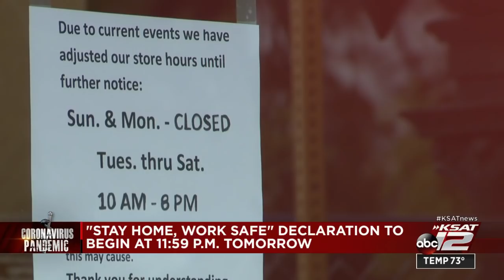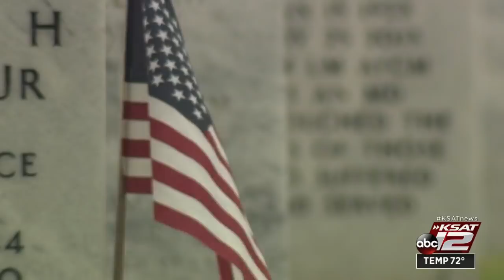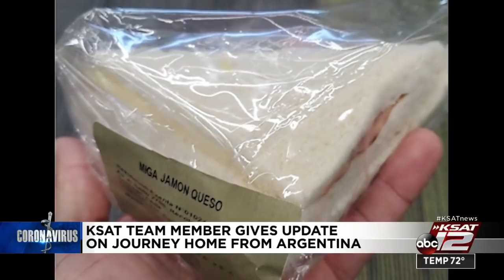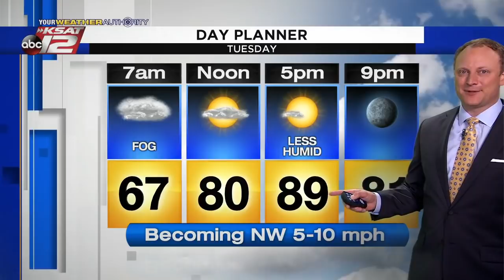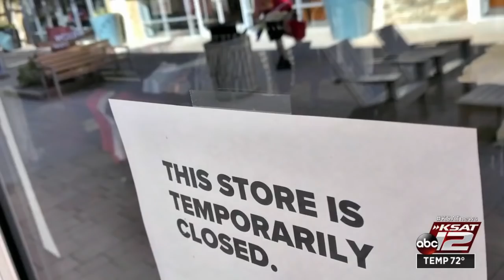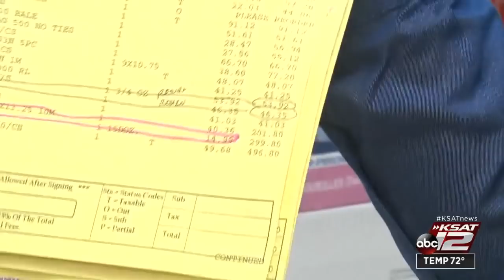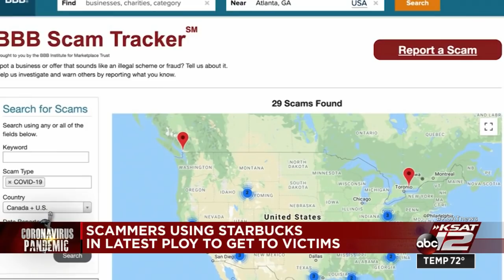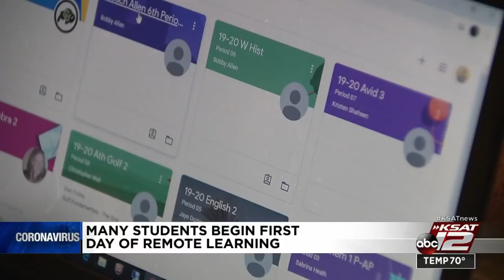KSAT 12 News Nightbeat : Mar 23, 2020